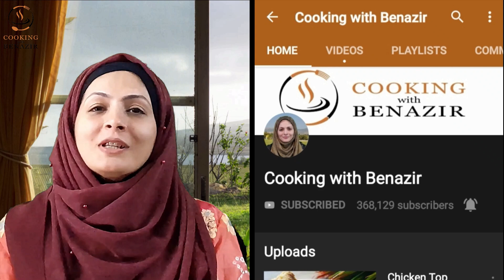Instant Crispy Rava Dosa and chutney l Iftar Recipes l Cooking with benazir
Instant Crispy Rava Dosa l Iftar Recipes l Cooking with Benazir

Hello Friends,
If you wish to receive email notifications from me.
Bergner kadai
The Silicon Spatula that I use.

Ghee Rava Dosa l Ramadan Recipes l Cooking with Benazir
Ingredients
3/4 Cup Semolina
1/2 Cup Rice Flour
2 Tbsp All Purpose Flour
Salt to Taste
1 Tsp Cumin
8-10 Curry Leaf
2 Green Chillies
1 Tsp Ginger
3 Cup Water
1/2 Cup Onion
Ghee